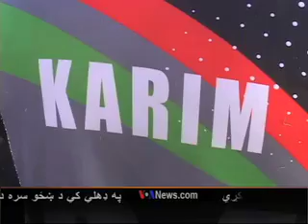د افغان کرکټ ټیم تمرین